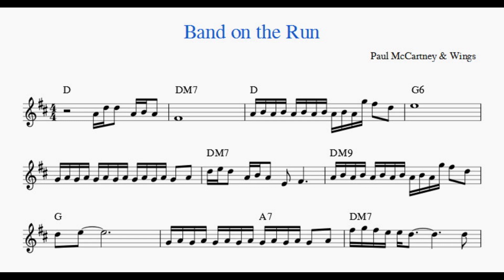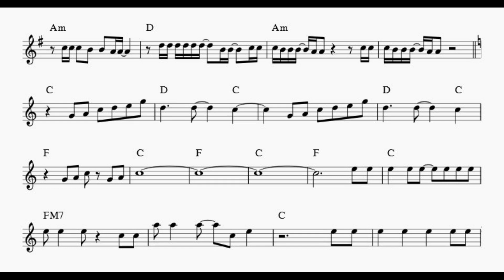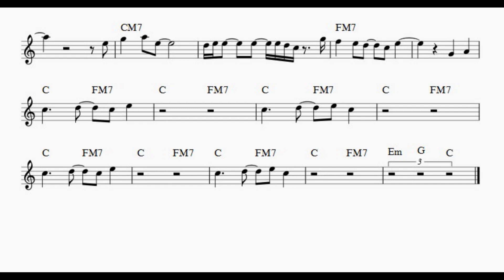Band on the Run